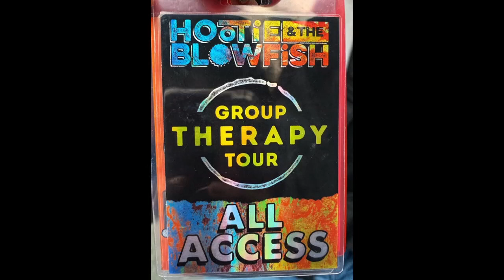Video Tour Blog with Hootie and the Blowfish on the Group Therapy Tour 2019 EP 1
A day in the tour life with Hootie and the Blowfish
T-Mobile Arena Las Vegas,NV